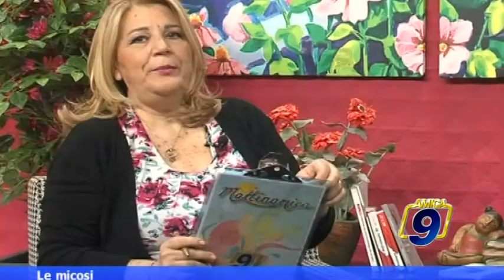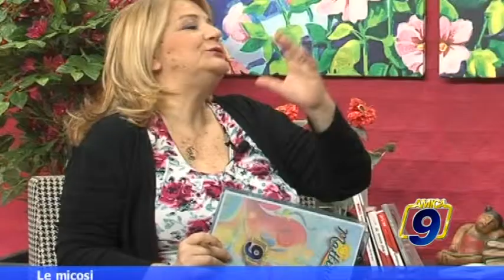Le micosi a Mattinamica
Guarda le videonews e gli approfondimenti su - il portale d'informazione della città di Barletta